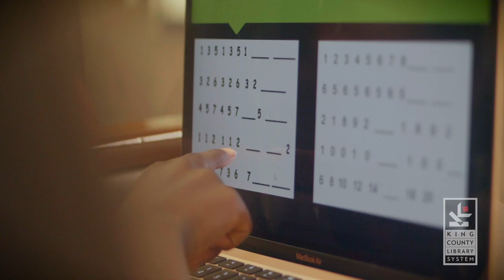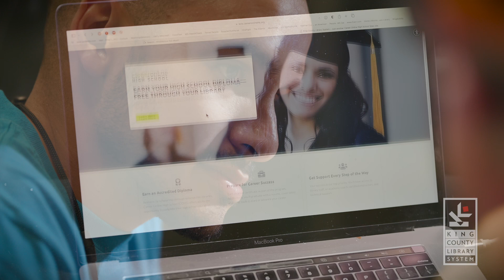Somos KCLS: sus socios en el aprendizaje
El sistema de bibliotecas del condado de King tiene todos los recursos que necesita para el regreso a clases y más allá. Acceda a clases gratuitas, ayuda con las tareas y tutorías para niños, adolescentes y adultos.